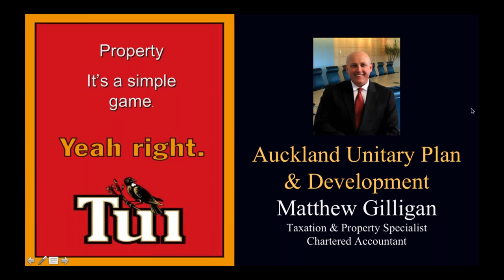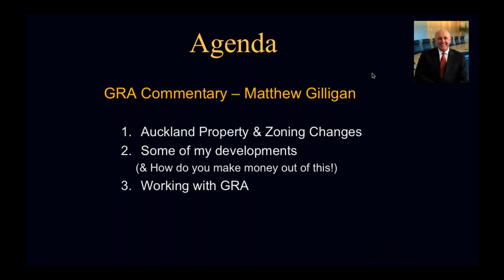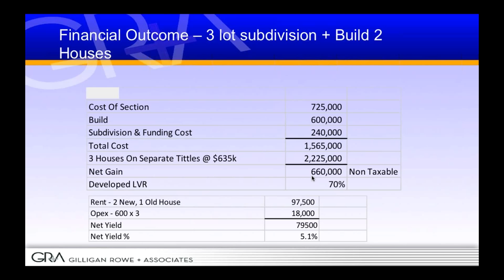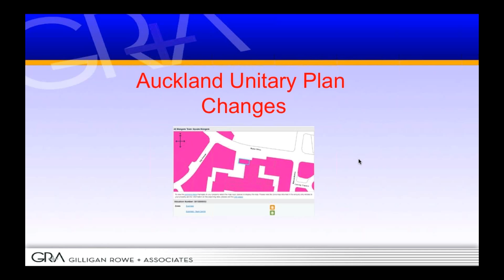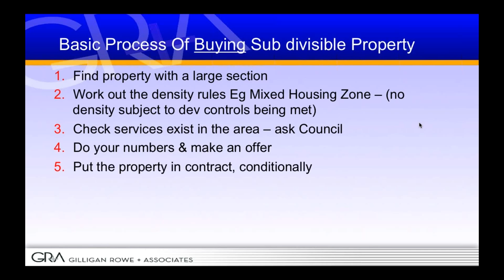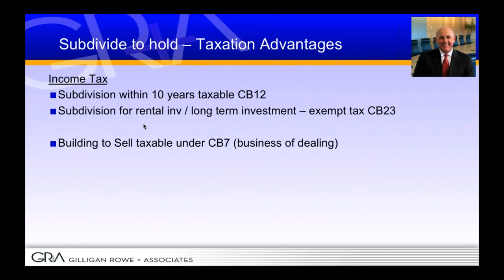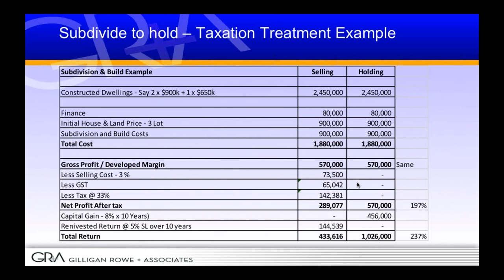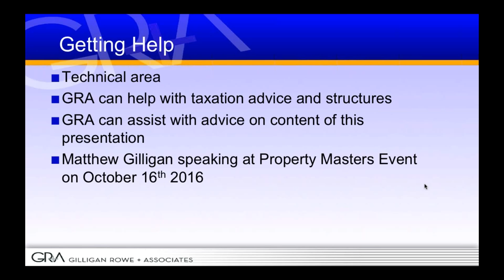Auckland Property Market Update Webinar with Matthew Gilligan, October 2016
GRA's managing director, Matthew Gilligan, discusses the Auckland property market, how investors can work with the current conditions, and shows you some of the developments he is involved with.